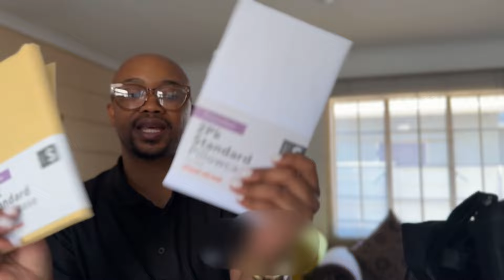A day in my life: Attend an All white Party with me| Grocery Haul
Hey Dzolls

A new vlog. A new week. I am very appreciative that you guys are always tuuuuuuuned in ❤️🥰 share the videos with friends & family.